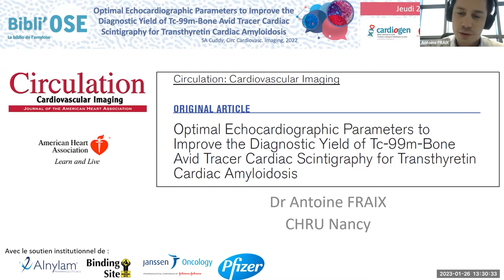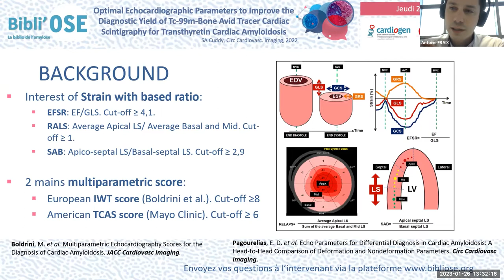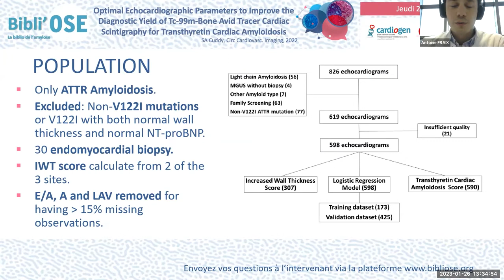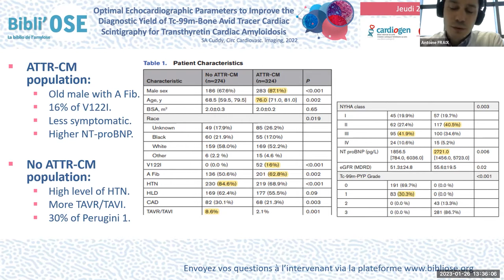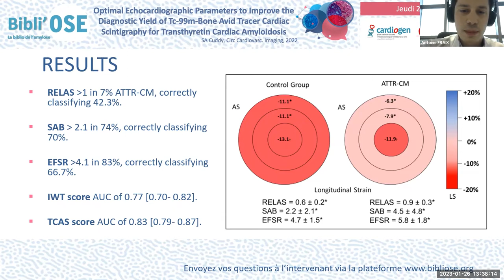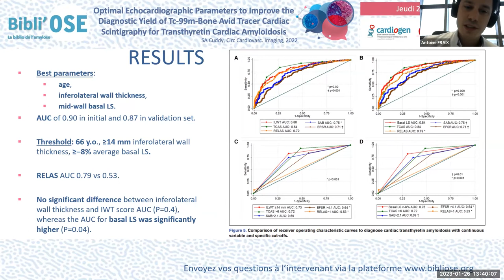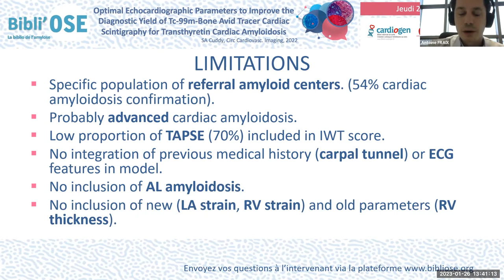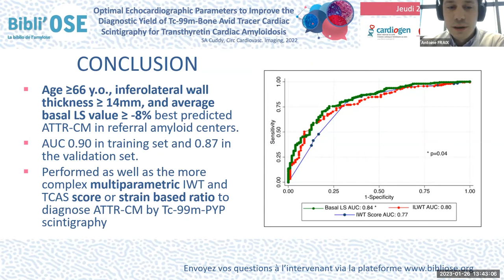Bibli'OSE : Echocardiographie et scintigraphie pour l'amylose ATTR, FRAIX A; Cuddy SA_CCI_36378779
Le Dr Antoine FRAIX de Nancy commente lors de cette Bibli'OSE l'article "Optimal Echocardiographic Parameters to Improve the Diagnostic Yield of Tc-99m-Bone Avid Tracer Cardiac Scintigraphy for Transthyretin Cardiac Amyloidosis". Cuddy SA, Datar Y, Ovsak G, Saith S, Murphy SP, Bay CP, Haddad M, Lilleness B, Muralidhar V, Pipilas A, Vuong J, Guardino E, Maurer MS, Ruberg FL, Falk RH, Dorbala S. Circ Cardiovasc Imaging. 2022 Nov;15(11):e014645. doi: 10.1161/CIRCIMAGING.122.014645. Epub 2022 Nov 15. PMID: 36378779. La discussion est commentée par le Dr Frédéric MOUQUET de Lille, Dr Anne-Catherine POULEUR de Bruxelles en BELGIQUE, Dr François ROUBILLE de Montpellier, Dr Antoine FRAIX de Nancy, Dr Jocelyn INAMO de Fort-de-France en MARTINIQUE